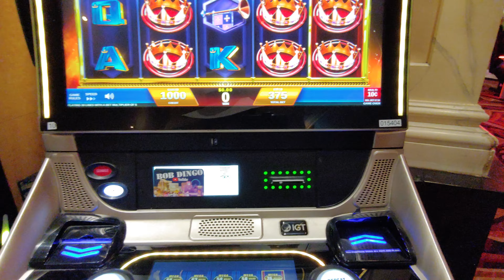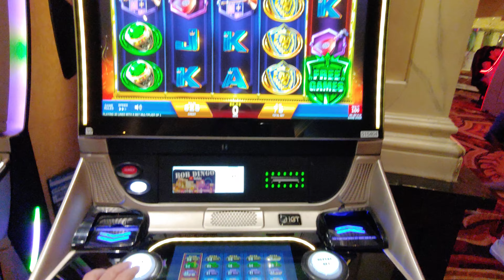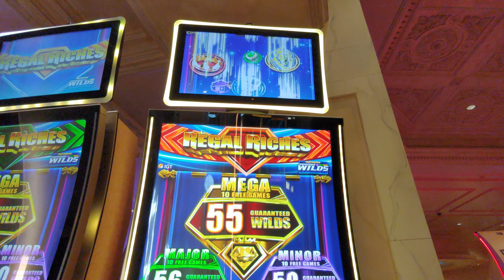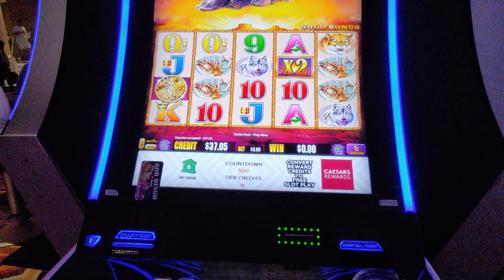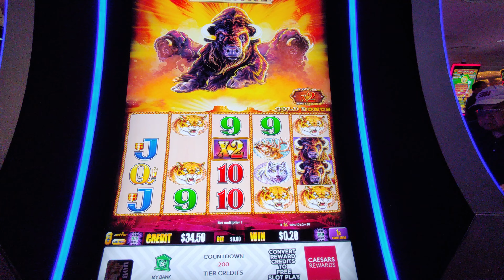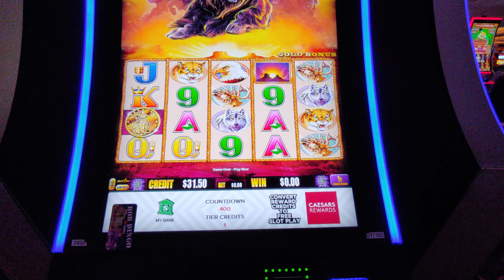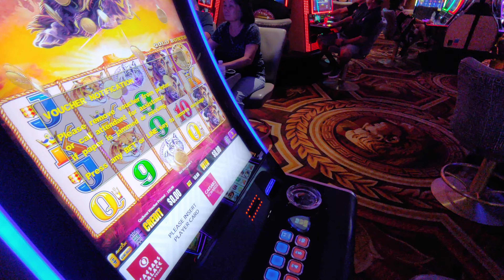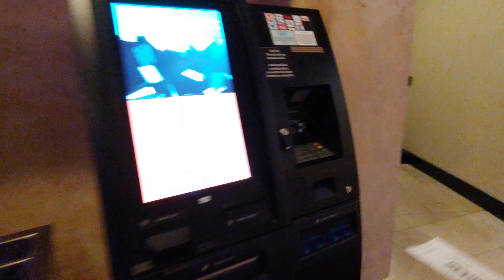I Wagered $100 on Regal Riches Slot Machine at Caesars Palace Hotel & Casino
Watch this before playing slots at Caesars Palace Hotel & Casino in Las Vegas.